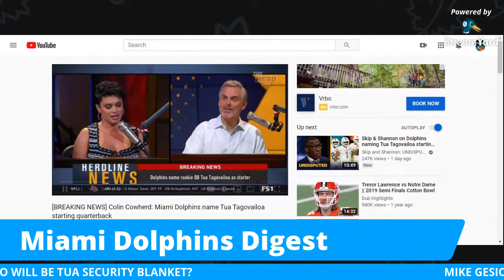Matt Breida And Mike Gesicki should have more production with Tua starting